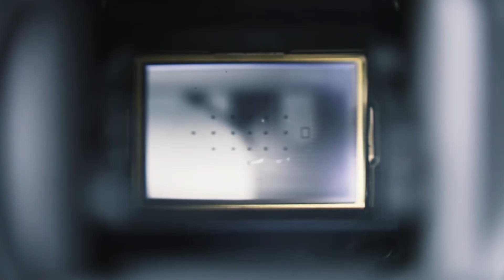Oktay ile Emir Caldırması 2021